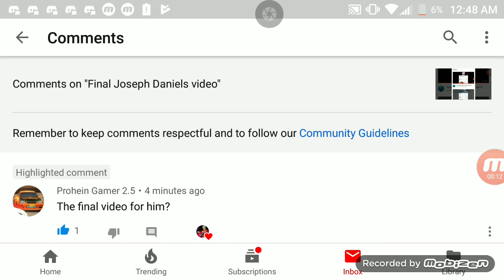Continuation of the last video